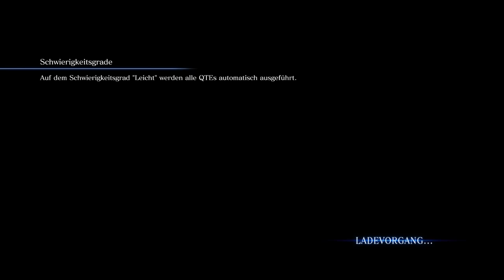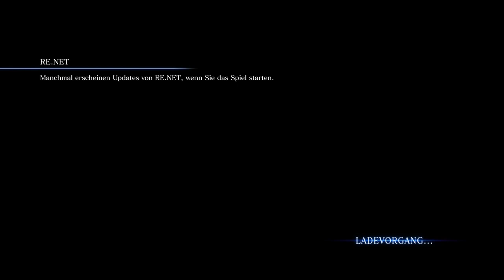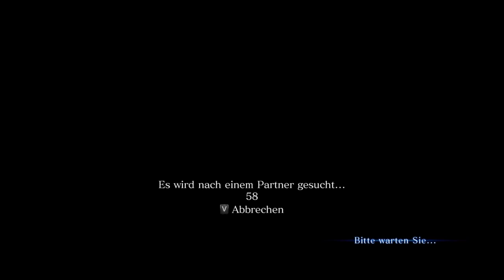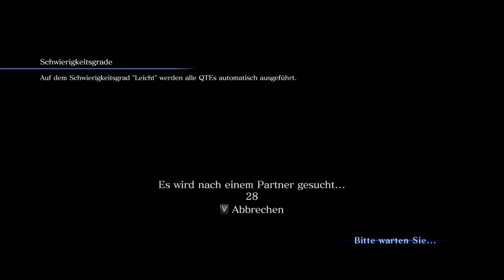ZURÜCK ZUM ANFANG [RESIDENT EVIL 6] #14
Und Zeit dem ein Ende zu bereiten.